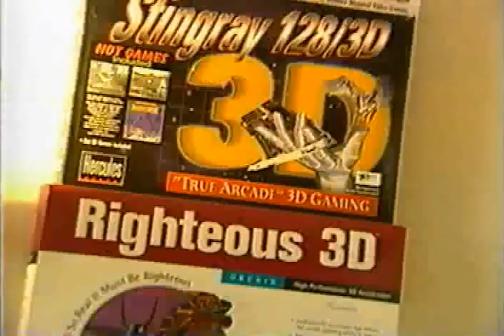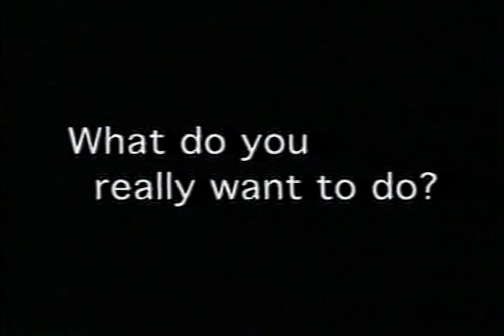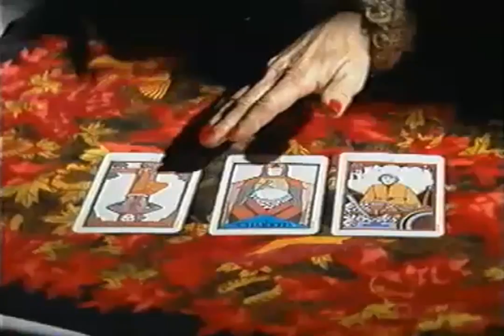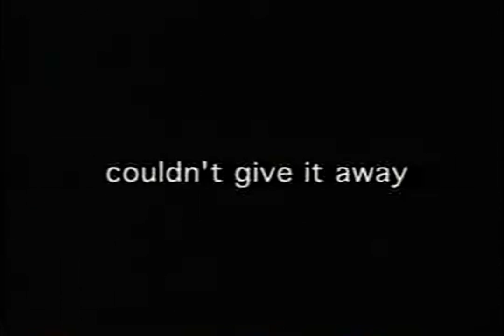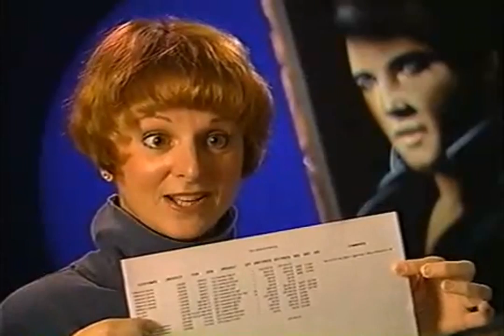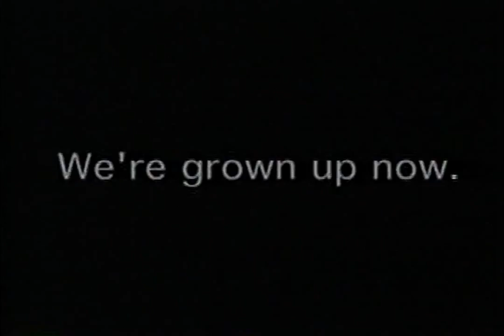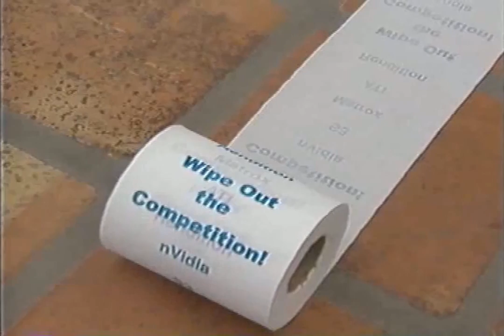3dfx Interactive (Documentary / Interview)